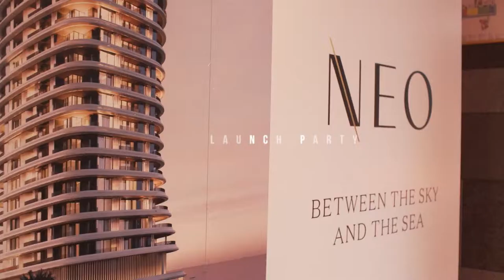NEO OFFICIAL LAUNCH PARTY